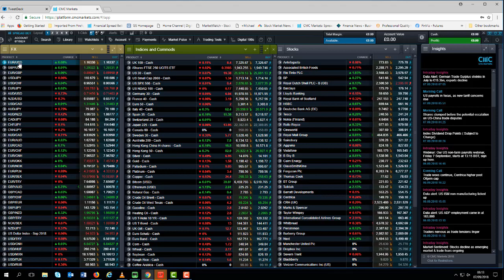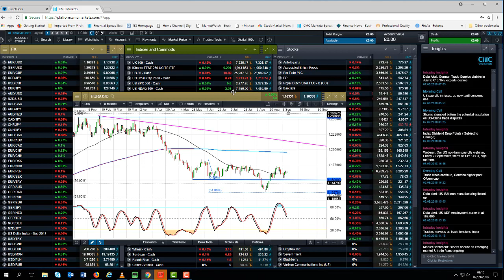Trade, tariffs and central banks - 7 September 2018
Chief Market Analyst, Michael Hewson, looks at the recent weakness in equity markets and whether we could see further declines, as well as looking ahead to the latest ECB and Bank of England rate meeting, and latest Chinese data. He looks at the key levels on the Nasdaq 100, DAX and FTSE 100, as well as EUR/USD, EUR/GBP and GBP/USD.